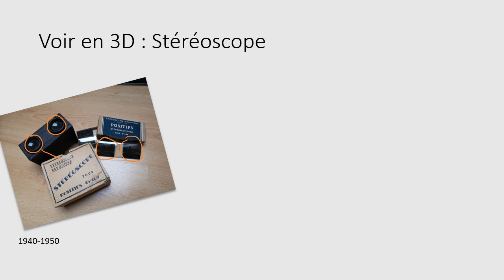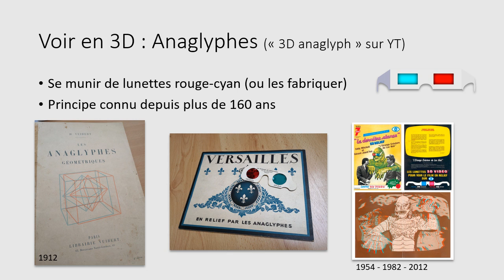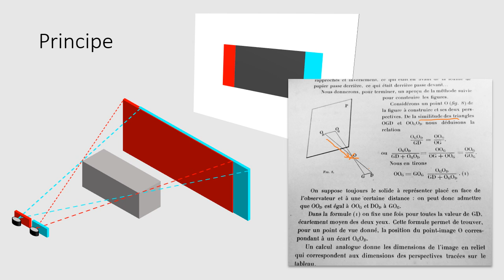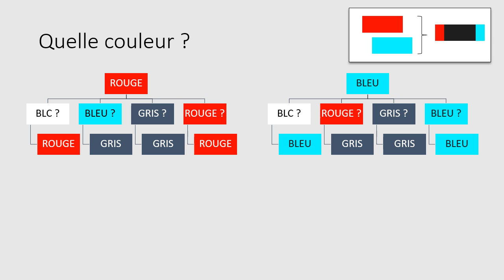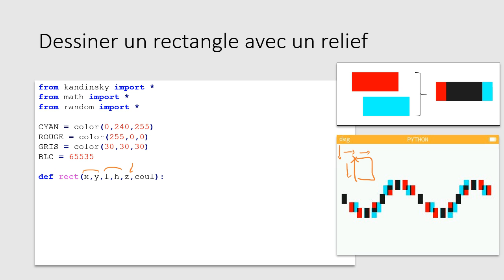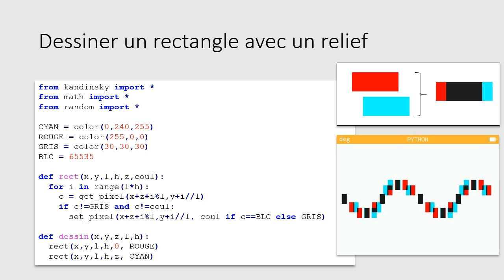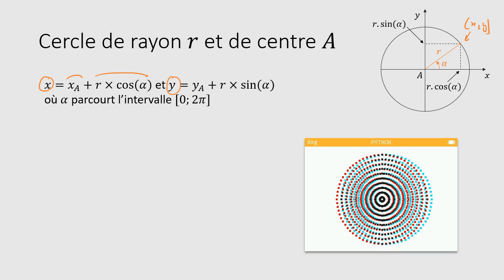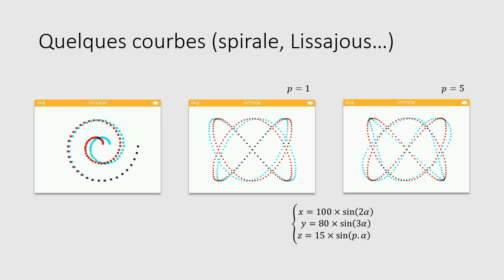21 - Images 3D (Python sur NUMWORKS)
vingt-et-unième exercice Python avec comme support la calculatrice Numworks.